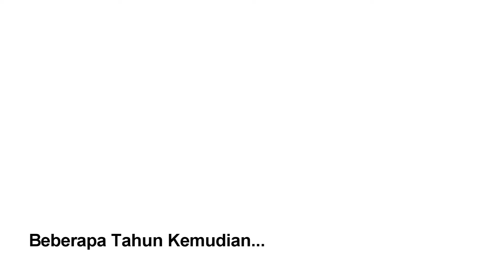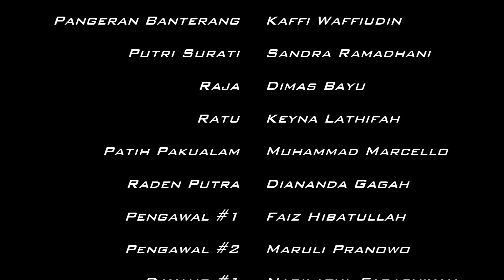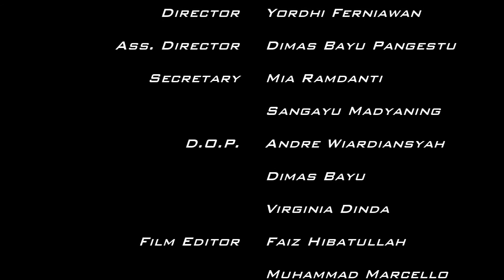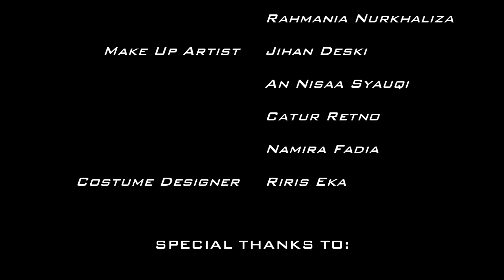LEGENDA BANYUWANGI - Official Movie [SMA NEGERI 7 TANGERANG]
Bagaimana bila cinta ternyata tidak dianggap sebagai sebuah cinta? Bagaimana bila cinta hanya sebuah kedok belaka?

SOSPATU PRODUCTION presents
LEGENDA BANYUWANGI